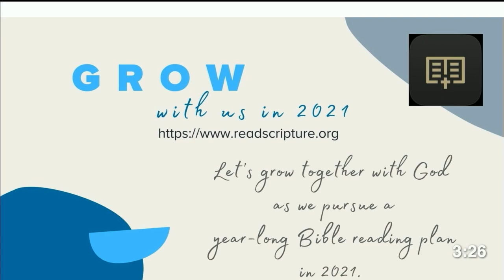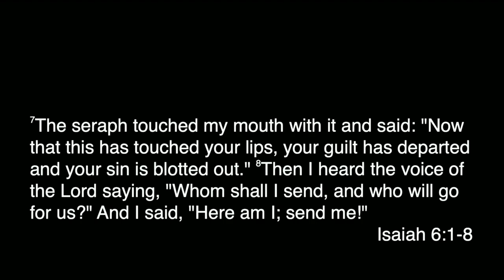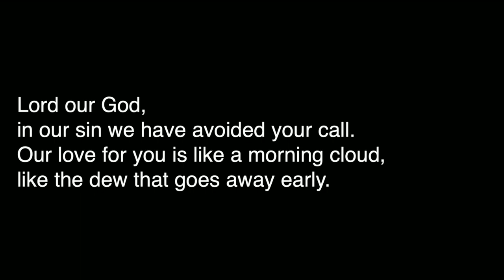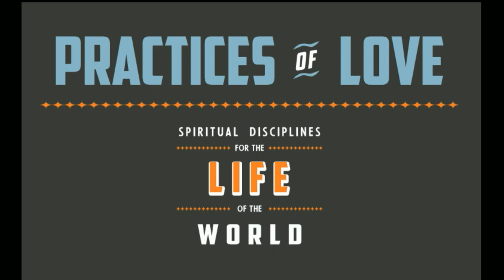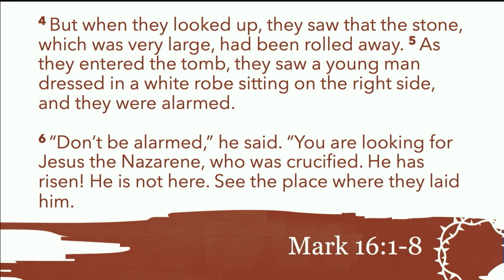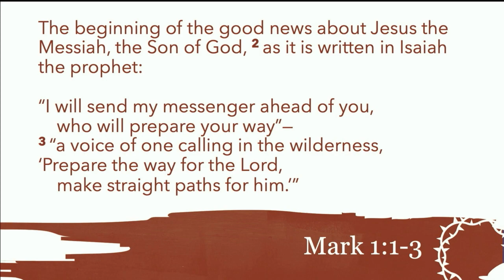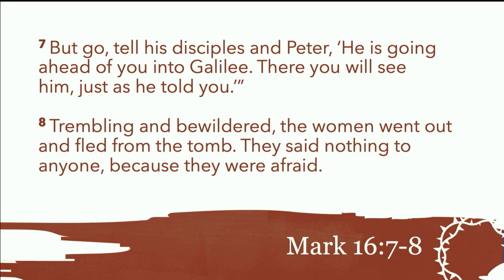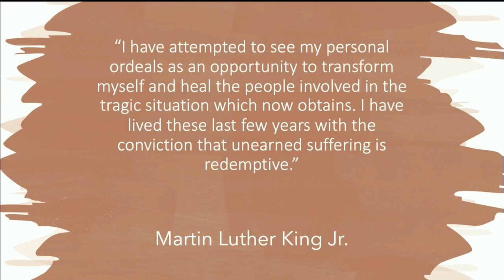May 30th, 2021 Service